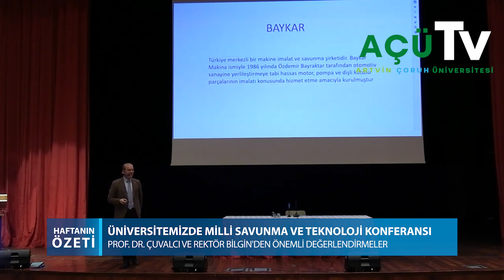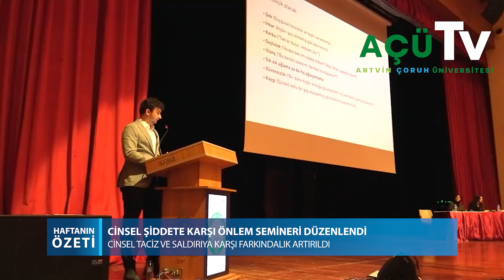AÇÜ TV Haftanın Özeti #11 I 4 - 10 Aralık 2023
AÇÜ TV Haftanın Özetinde 4 - 10 Aralık 2023  tarihleri arasında Üniversitemizde gerçekleştirilen faaliyetleri sizlere sunmaktayız.